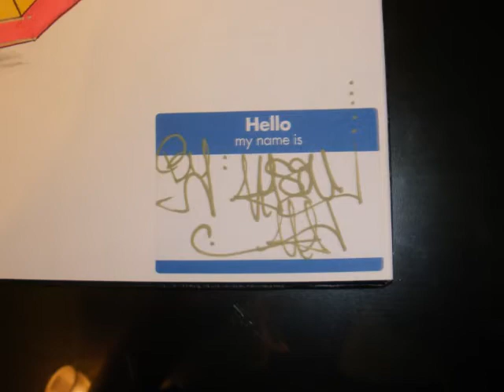Graffiti Timelapse . . .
A qwick update with a little timelapse.

                                      The making of the vid took forever!!! Props to DDCSOPLAYER . . . hes the one who inspired and gave me this idea . . . . go check him out!